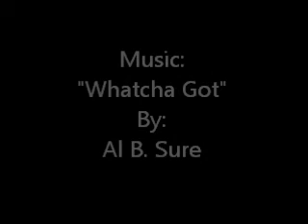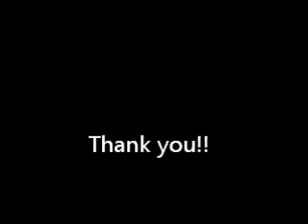The Agenda Linedance Demo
The Agenda Linedance created by Cessily Greene. Song is "Whatcha Got" by Al B Sure. I claim no rights to the music content in this video.